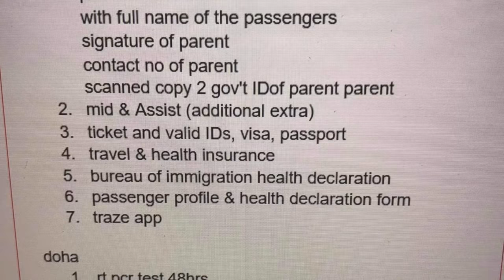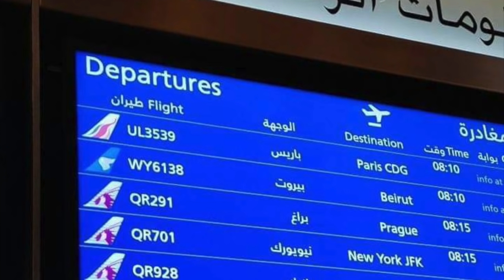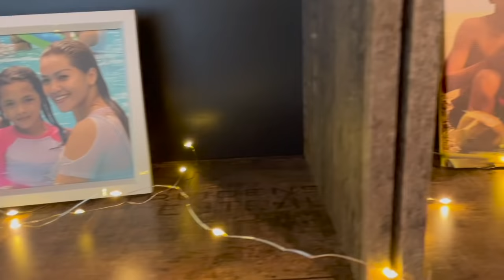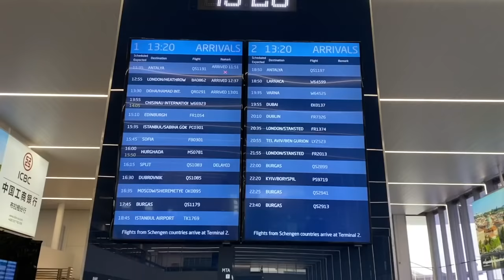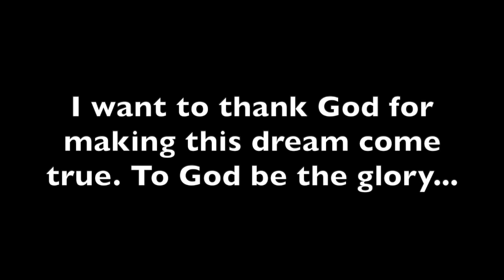From Philippines to Europe/Unaccompanied minors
LDR no more/ Unaccompanied minors
Travel without guardian